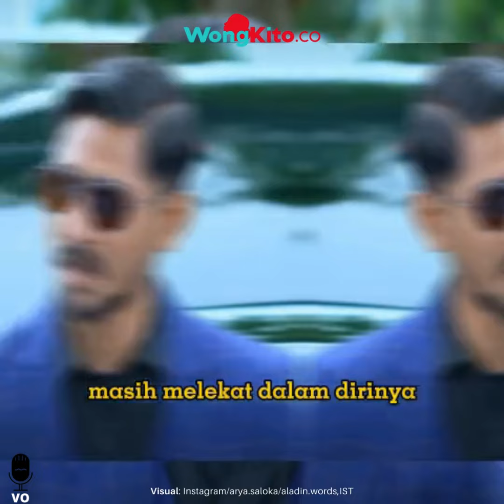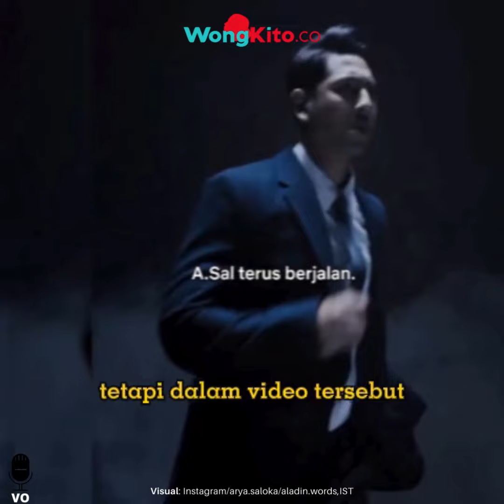"Serasa Mencari Amanda Manopo" Tampilan Arya Saloka Promosikan Gadis Kretek Sukses Buat Fans Gamon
- “Lo Diam Aja Lucu" Beda Sikap Amanda Manopo Respons Mesra Arya Saloka, Tapi Tolak Pelukan Aliando
- “Cepat Kembali Papa Al" Kode Reyna untuk Arya Saloka & Amanda Manopo Kembali Bersama di Ikatan Cinta